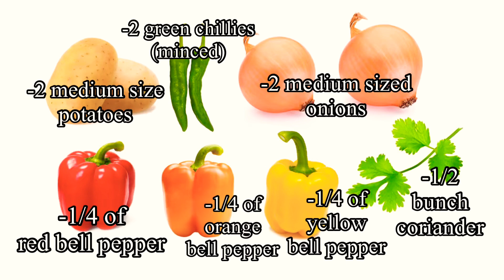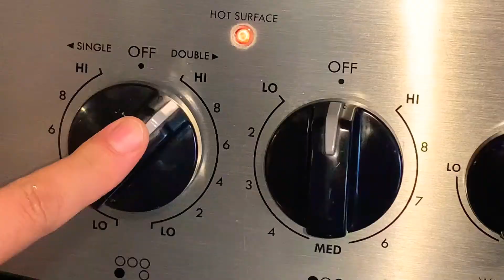Chicken & veggies samosa| Mor’s cooking channel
Assalamualaikum everyone,

Here was an easy and delicious chicken and veggies samosa recipe!

I hope you guys enjoyed and learned something new!